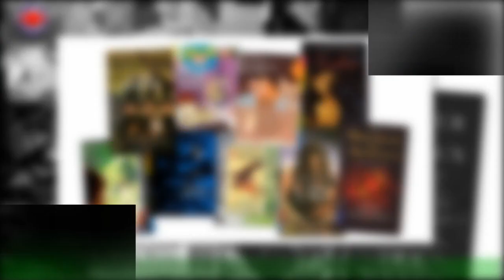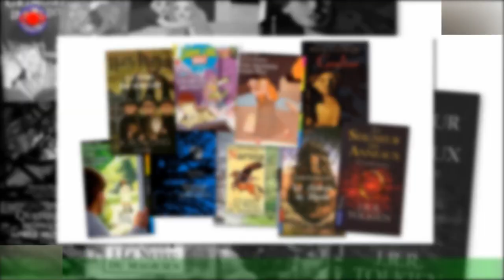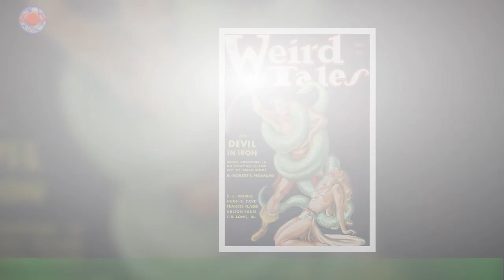Littérature : Le genre Fantasy a de mal à se vendre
Si la lecture de romans recommence à avoir du succès en France, le genre de la fantasy a du mal à séduire depuis un certain temps.De plus en plus de personnes se remettent à lire des Livres. Avec les nouvelles technologies qui facilitent la performance de traitements de texte,la production d'écrits abonde dans les maisons d'édition.